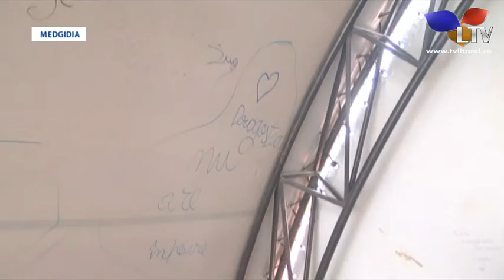Reabilitarea parcului 1 Mai din Medgidia lasa de dorit - Litoral TV